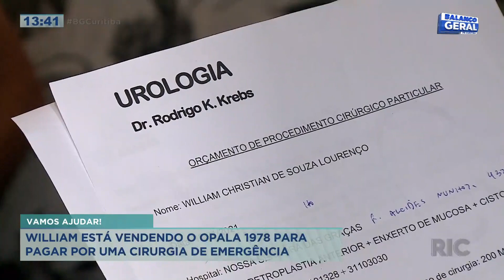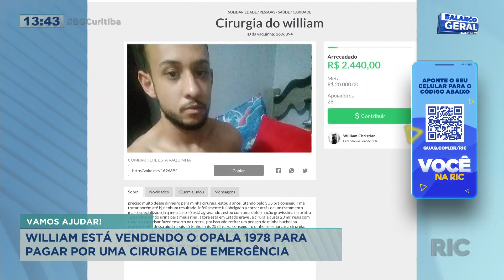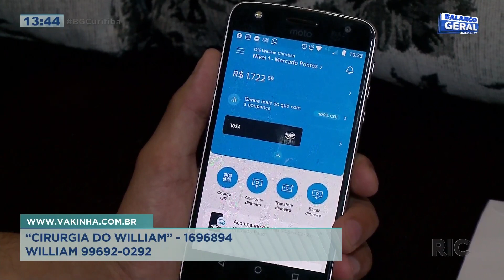Homem está vendendo Opala de 1978 para conseguir pagar cirurgia de emergência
Para contribuir com a cirurgia do William é só acessar o site vakinha.com.br e pesquisar por “cirurgia do William". Você também pode encontrar pelo número de identificação que é: 1696894. Confira todos os detalhes na reportagem!